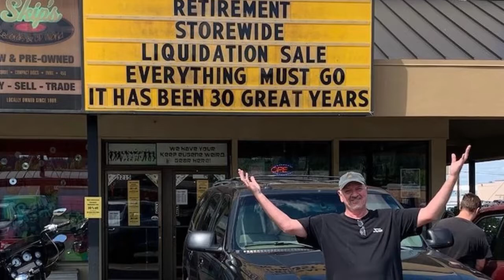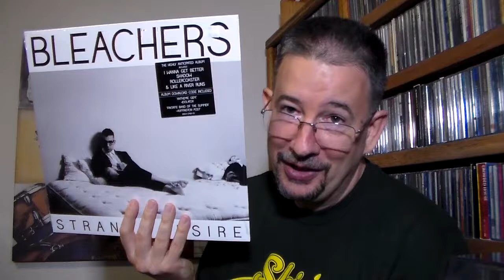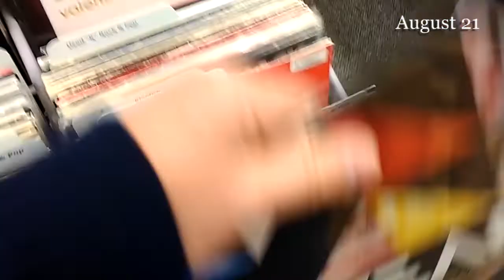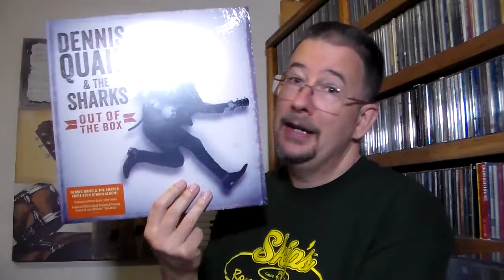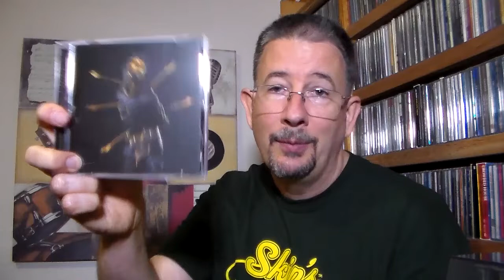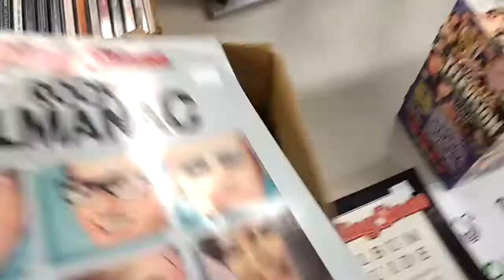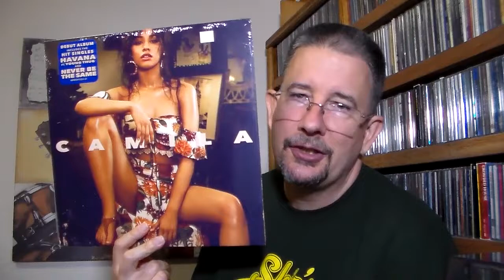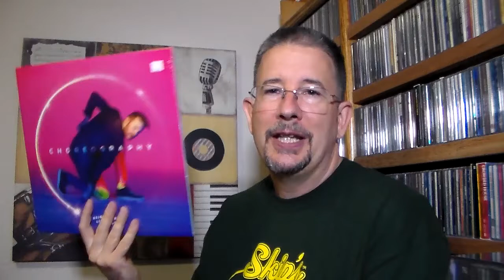My Last Dance At Skip's - THP 2.43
Now that Skip's Records & CD World is no more, it's time to show off all the amazing titles I got at deep discounts, along with on-location vlog-style footage of my final shopping trips!  Join me, won't you, in bidding a final fond farewell to the grandest recorded music emporium that the Willamette Valley has ever known.